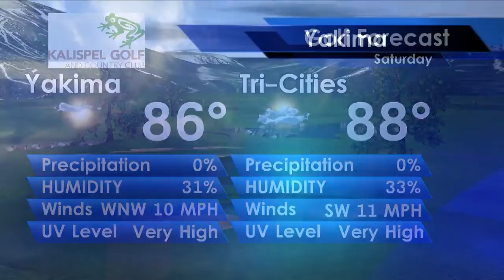Wednesday 6/29 Local Forecast for Yakima and the Tri-Cities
Jason has your forecast for today!